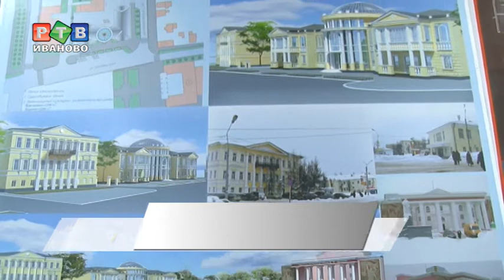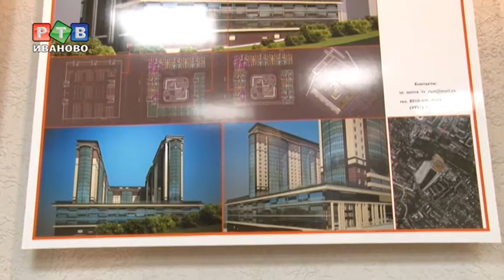Облик города зависит не только от архитекторов